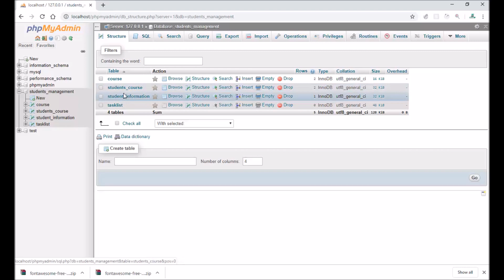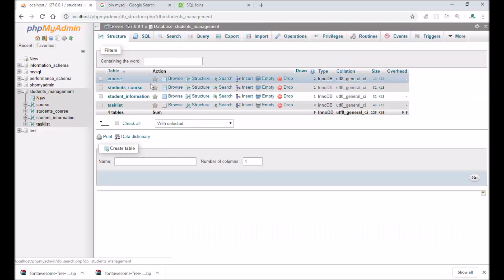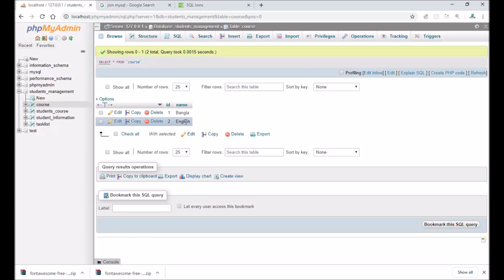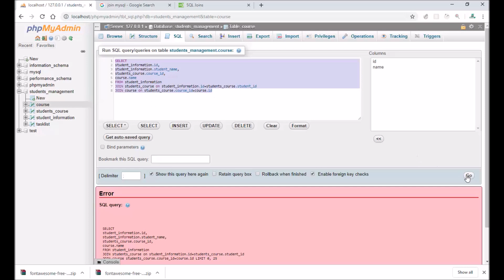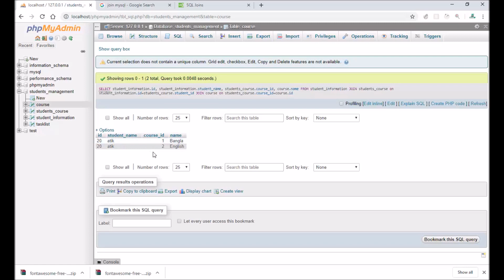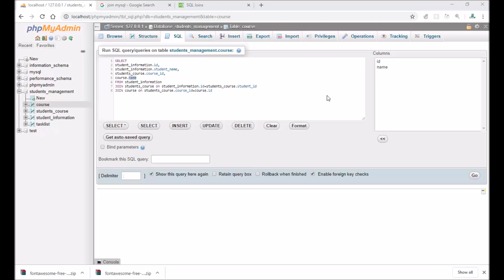A Complete Series Of MySql Database( SQL Join) Tutorial Bangla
In this tutorial you will learn about join.there are several types of join such as inner join,right join,left join